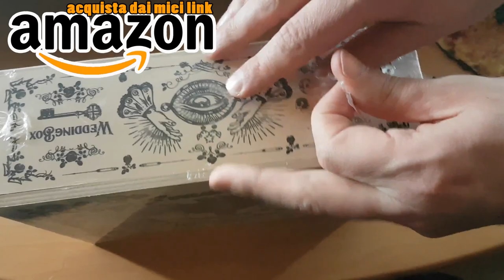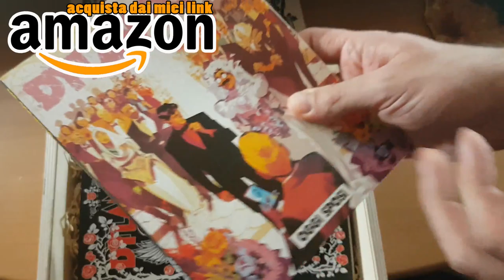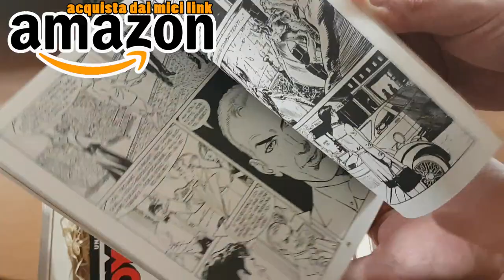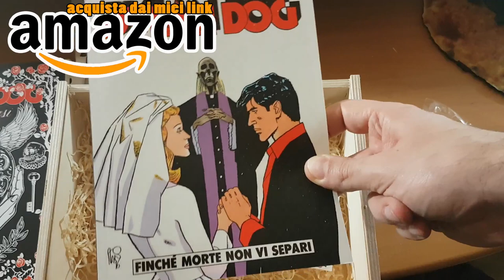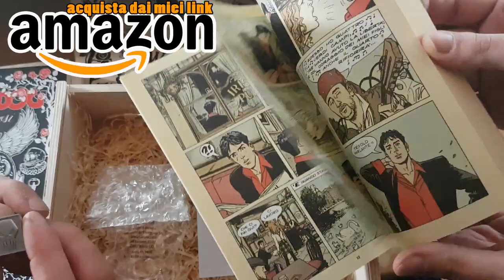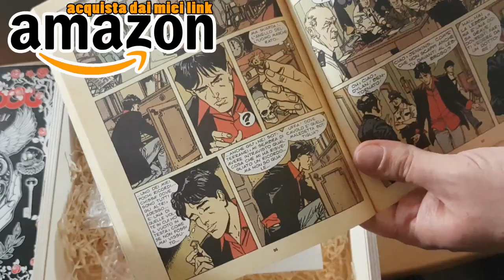Toys &Unboxing: DYLAN DOG Wedding Box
!!!APRI TUTTO!!!

Puoi acquistare questo Box qui
Dylan Dog 399 varian Bianca
Dylan Dog 399 Edicola
Acquista il Grouchomicon

vi aspetto stasera (Mercoledi 21 aprile 2021 alle ore 21:00) per la live di TRIVIAL a fumetti!